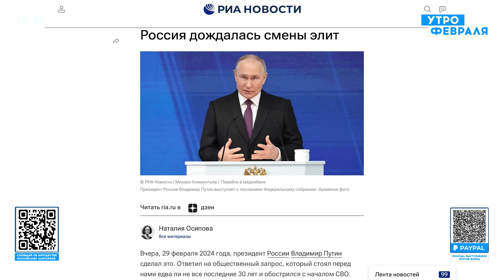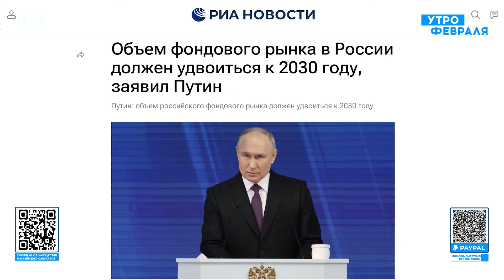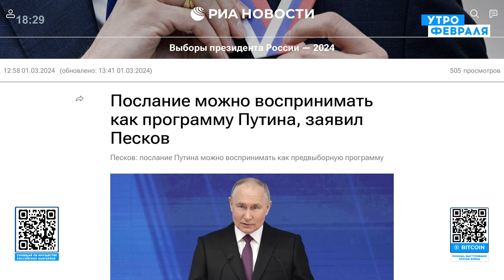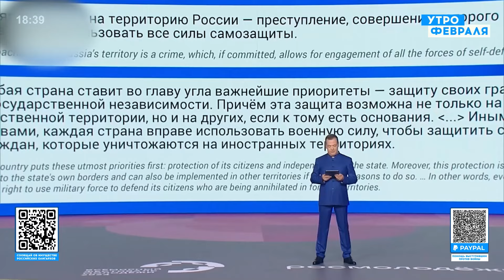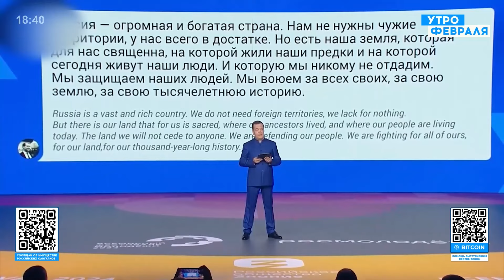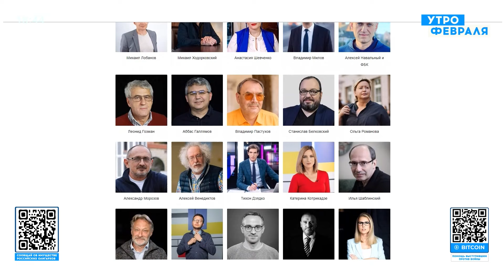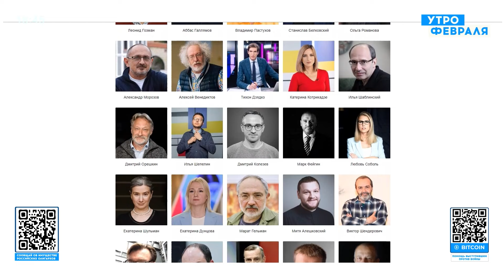💥ПОХОРОНЫ НАВАЛЬНОГО: Власть испугалась наплыва народа. Сторонники Путина ВОРУЮТ ЦВЕТЫ с могилы